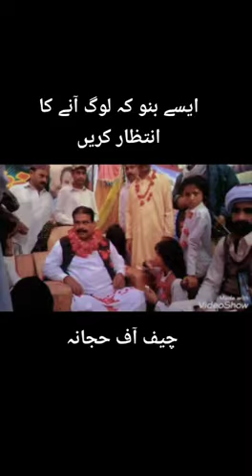Muhammad Akram Khan Hajana. Dera Ghazi Khan shadi main sherkat